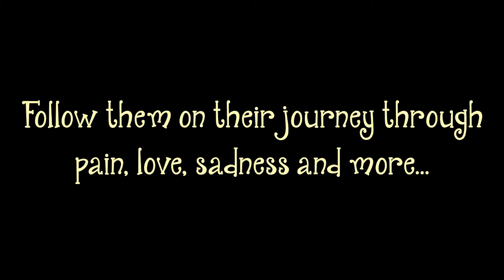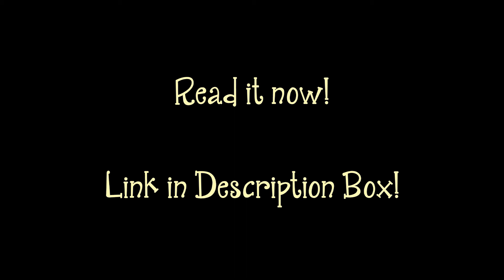Churro Boy Wattpad Book Trailer